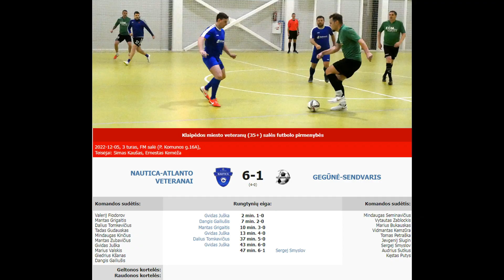NAUTICA-ATLANTO VETERANAI - GEGŪNĖ-SENDVARIS 6-1 (4-0) [ĮVARČIAI]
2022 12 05 Klaipėdos miesto veteranų (35+) salės futbolo pirmenybių 3 turo rungtynių NAUTICA-ATLANTO VETERANAI - GEGŪNĖ-SENDVARIS 6-1 (4-0) įvarčių video momentai.